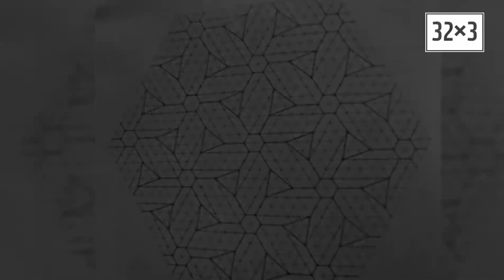Origami pinwheel[eric gjerde]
book:origami tessellations